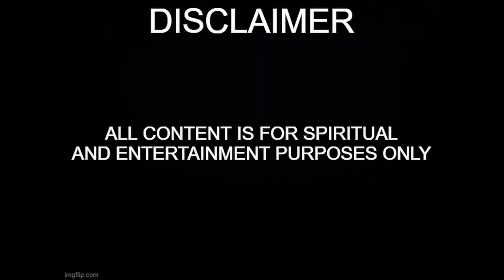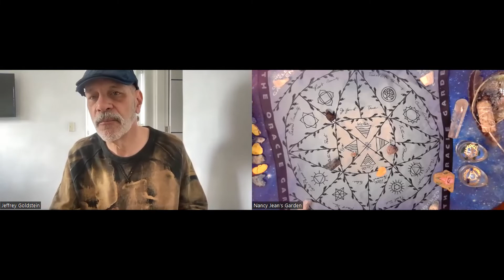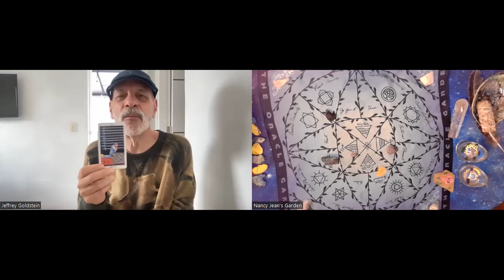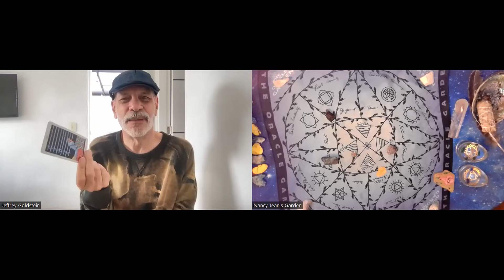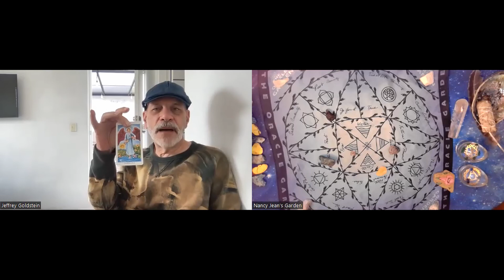Weekly Wonderings w/@ripecolor5496 for October 23rd 2022 - Alchemy of Reason - Nancy Jean's Garden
Jeffrey And Nancy Jean’s Garden are experimenting with going to weeklies.